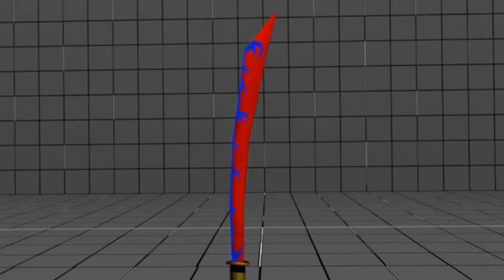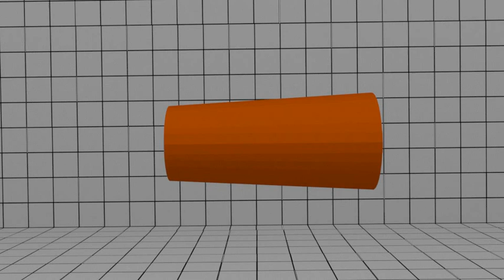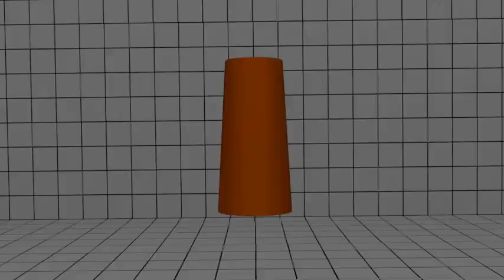Demo Reel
A demo reel of a group of the video's and renders if have made